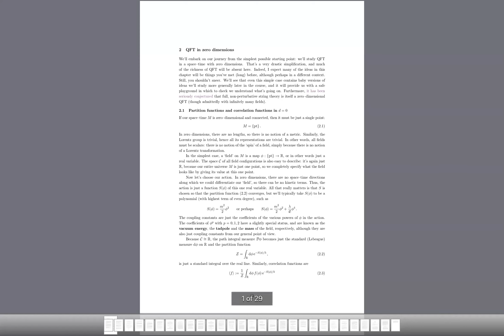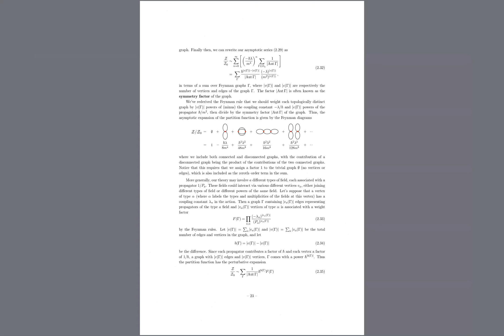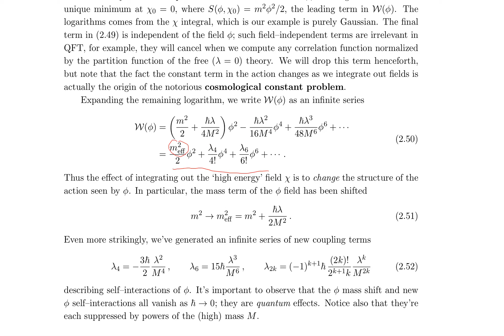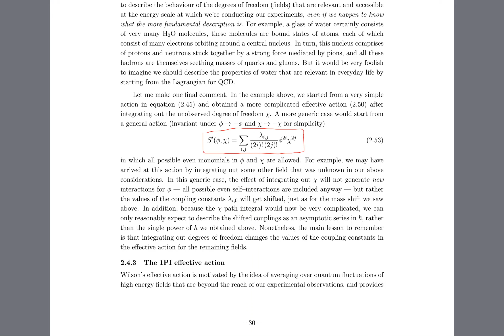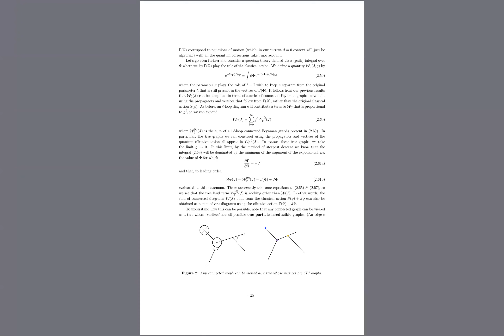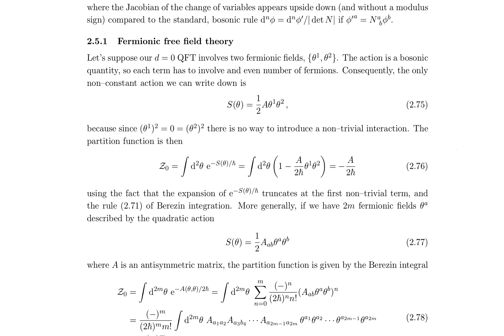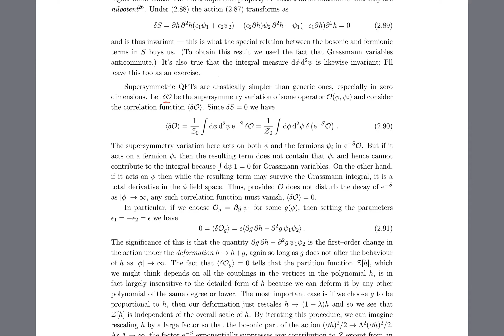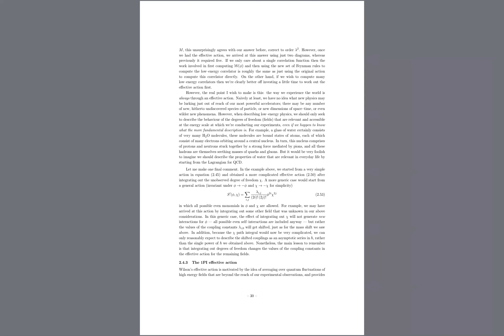PhysicsSpeedrun - Teori Medan Kuantum Lanjut: Kasus Dimensi Nol (bagian kedua)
Sumber bahasan: Lecture Notes on Advanced Quantum Field Theory oleh David Skinner